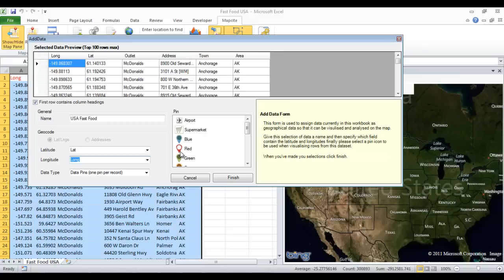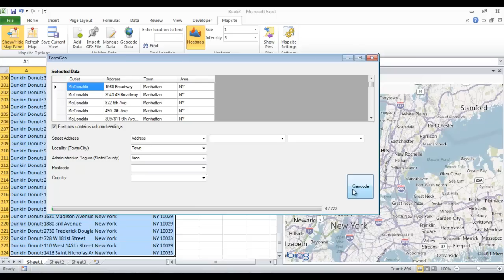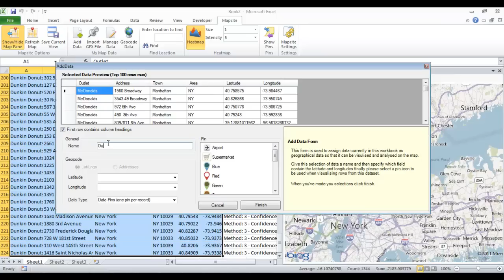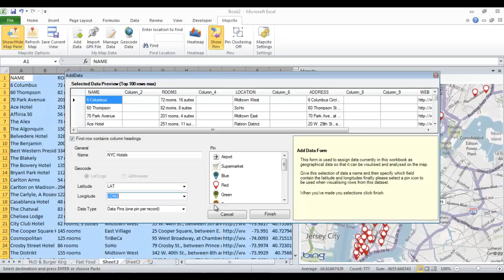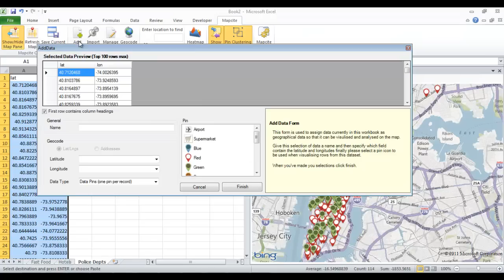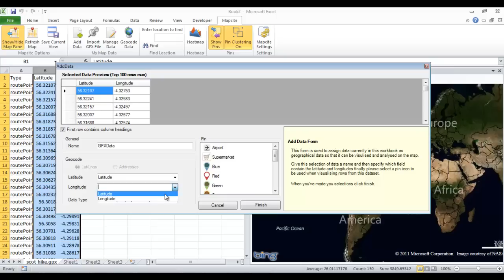Map Your Location Data: Mapcite Excel Add-In Using CSV, XML and GPX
Mapping in Excel